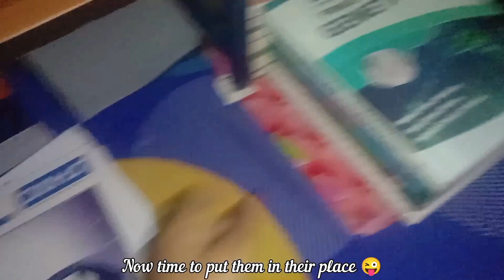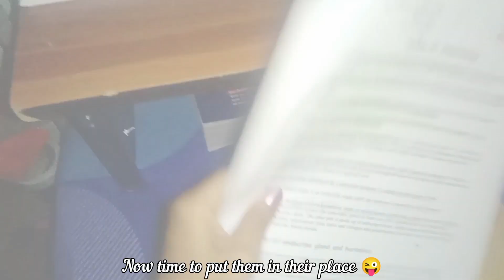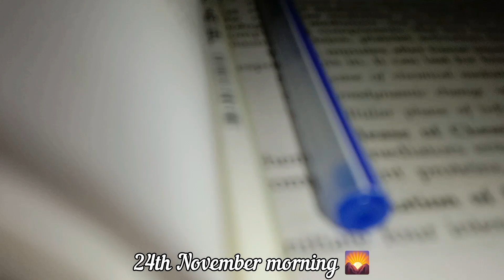Burjkhalifa in Baripada😀|| mind relaxing travel 😌🎉|| a day of my life ➡️💕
Hey everyone 🙃...

Bohot jldi Baripada me jagadhatri mela hone wala hai 😀, 26 November ko start ho rha h , av sb kch decoration ho rha hai. hum log gye the dekhne 🥰. aap sb log v aa jayega 😊😍||.
Keep supporting 🦋💕..